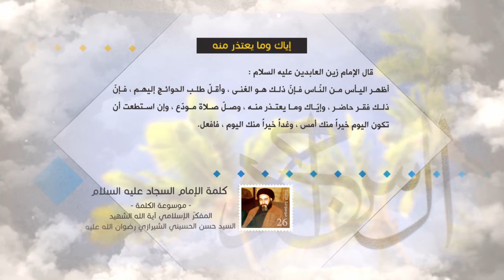كلمة الإمام السجاد عليه السلام - إياك وما يعتذر منه - آية الله الشهيد السيد حسن الحسيني الشيرازي